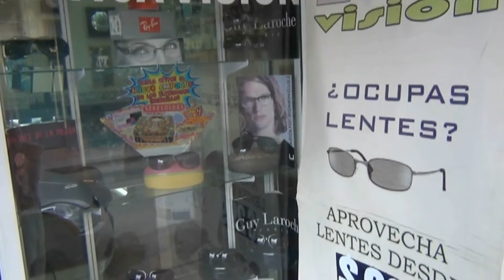OPTICA VISION AUTLAN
Spot Óptica Visión Autlan